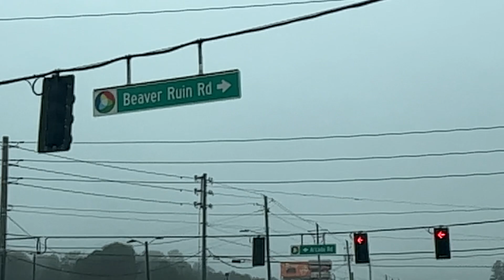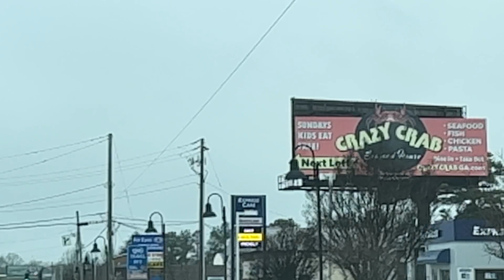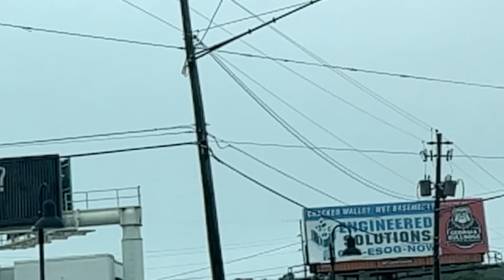Grammar part 4